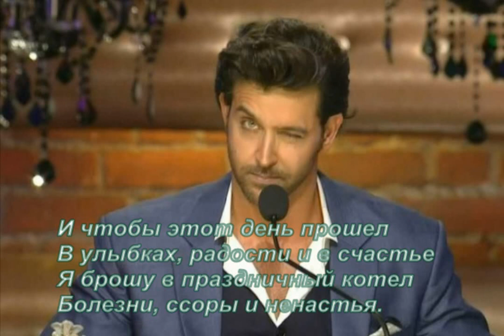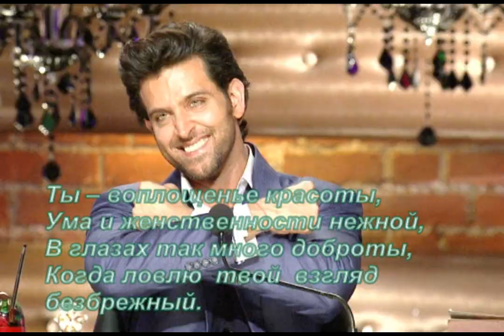с днем рождения Света-левская!.